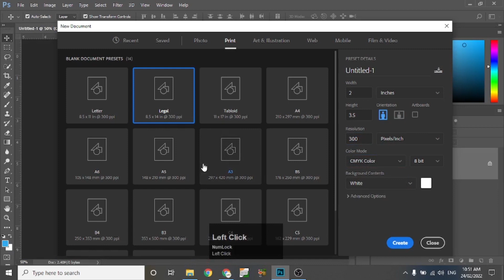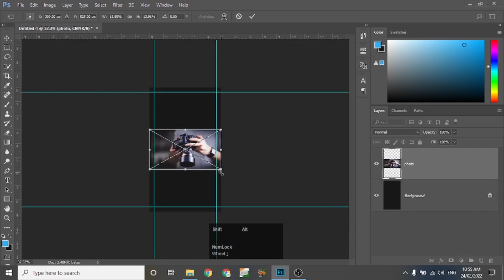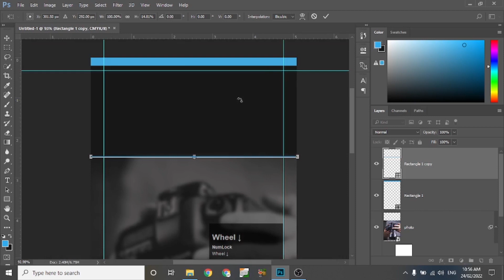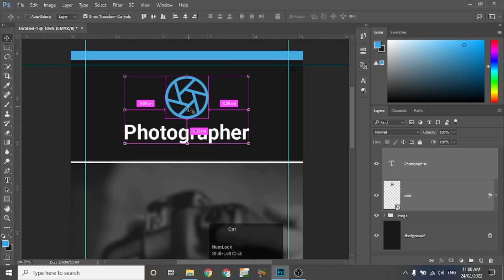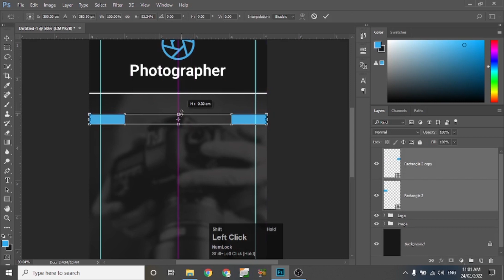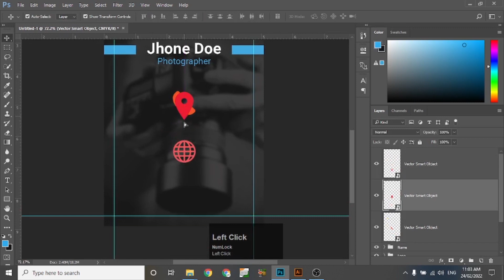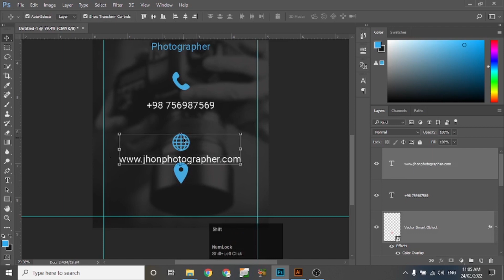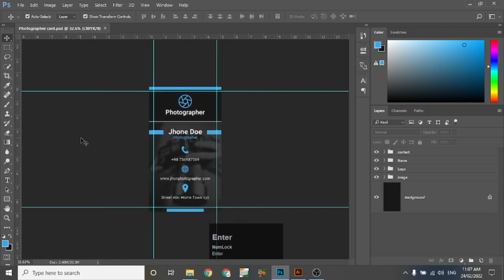How to Design Vertical Visiting Card in Photoshop? | Photographer Visiting Card Design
Hey Everyone! Today We are designing Vertical visiting cards in Photoshop cc? In this Photoshop Tutorial, I have explained about designing Vertical business cards. also explained how to select size and set bleed area in visiting card. This visiting card for Photographer. The photographer design his own card with this tutorial. We show you step by step all processes of print media designing. The ready print file is also attached in the description click on the link and download visiting card PSD file also the Contact icon AI File as well.